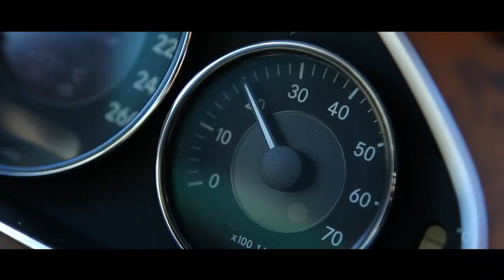Sahak Gharibyan "ELI ELI" (COVER)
CHIG PRODUCTION